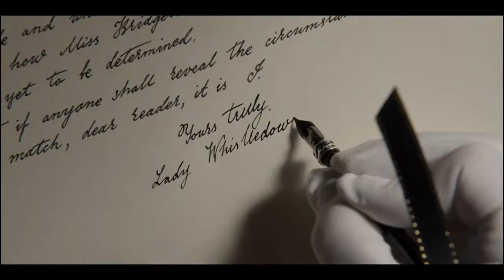Simon and Daphné Rollercoaster love scenes - Kiss scenes - Dance - Bridgerton actors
The relationship story of Daphne and Simon (played by Phoebe Dynevor and Regé-Jean Page) in Bridgerton is very passionate and beautiful. Here are just a few of the most romantic, scandalous and dramatic scenes (and kisses!).